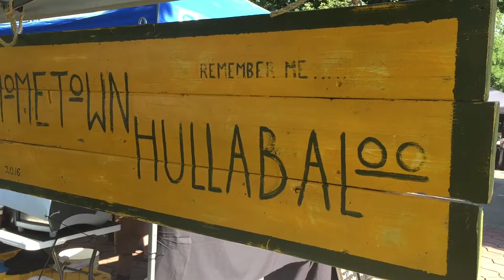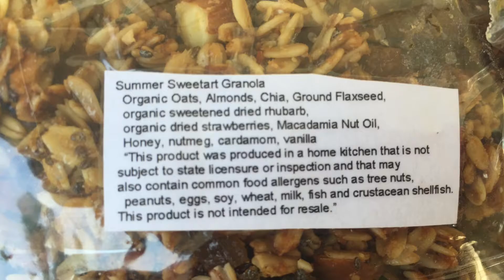Foodie Finds: A Hometown Commotion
Tammie Carter, owner of Hometown Hullabaloo, talked about her love for community interaction and how Hometown Hullabaloo gave her exactly that.